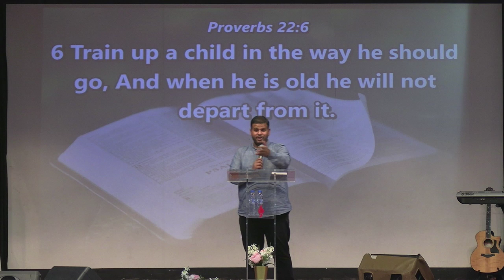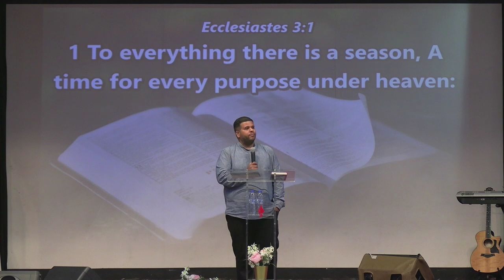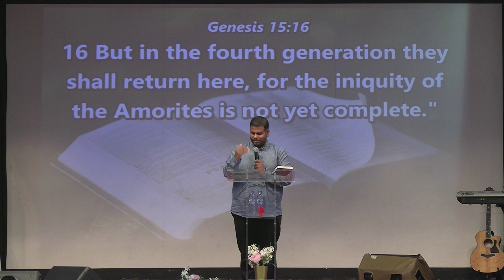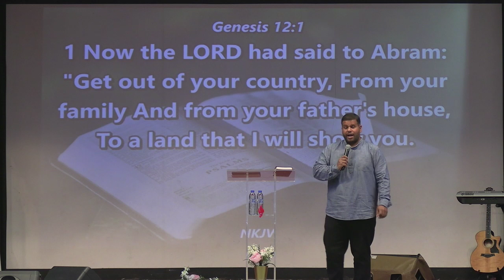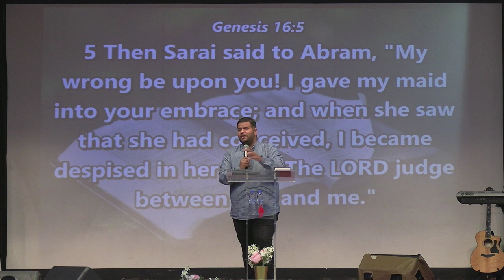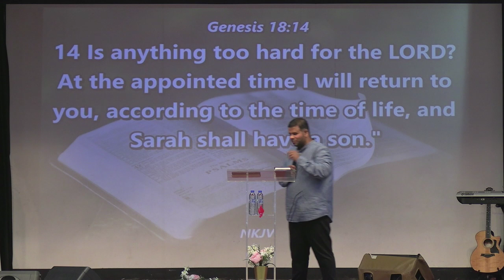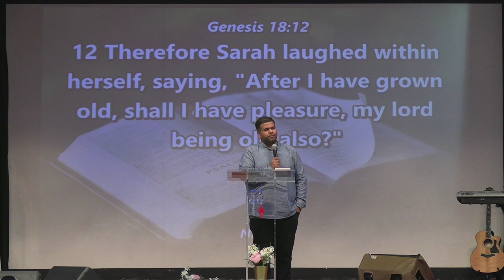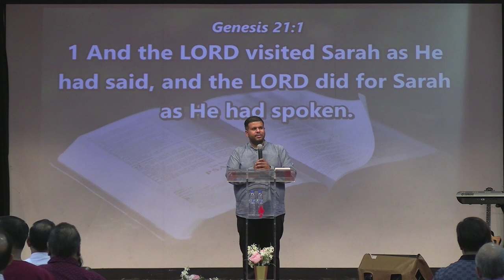Appointed Time | Pastor Charles Philip | February 5, 2023 | New Life Fellowship Dubai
→ Talk With Us or Request Prayer

ABOUT NEW LIFE FELLOWSHIP CHURCH:
At New Life Fellowship, we're a family of families from different backgrounds and walks of life who have come into an experience, where our lives were intensely transformed by the triumphant power of the Holy Spirit through faith in Jesus Christ working in our heart.

We're a Bible-based, Spirit-filled church that seeks to restore people to Spiritual, Relational, Emotional & Physical wholeness envisioned by Pastor Sam & Pastor Don Menezes and pioneered by Pastor Paul Menezes in 1993.